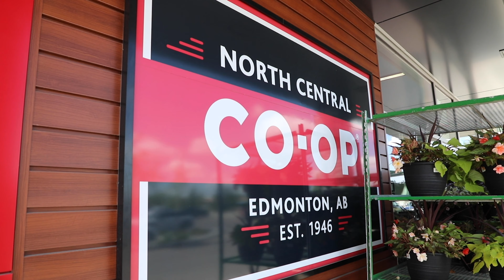Co-op Helps: Red Cross $15,000 Cheque Presentation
In support of the flooding relief efforts in Fort McMurray, North Central Co-op held a till fundraiser and raised over $8,500 in just one week.